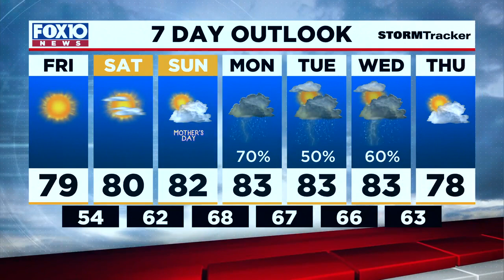Today's Outlook for Friday Morning April 7, 2021